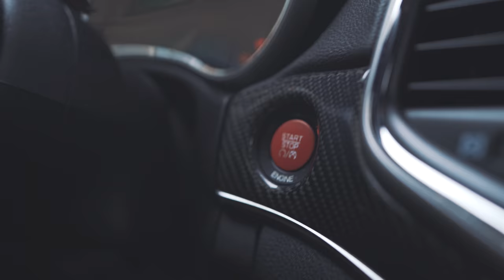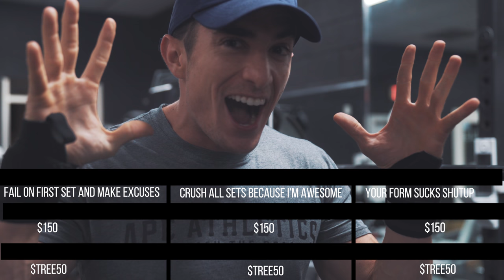LET'S PLAY A GAME